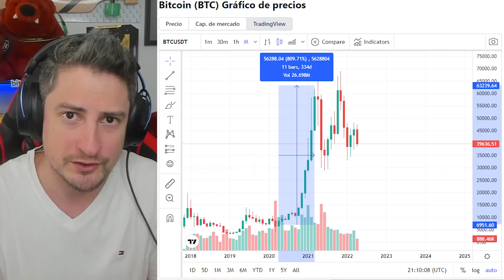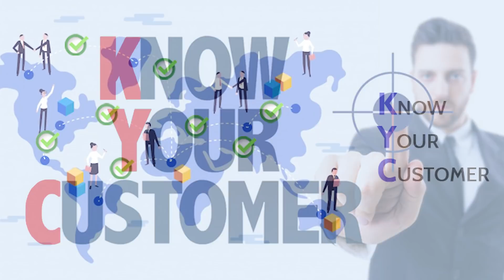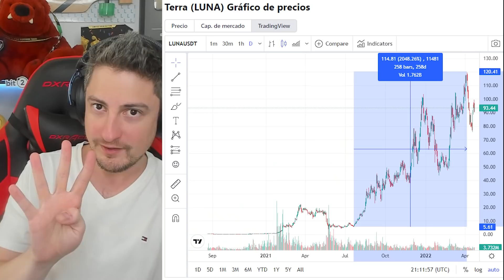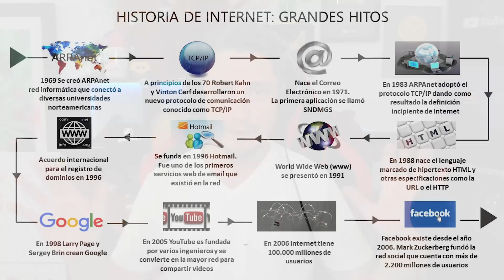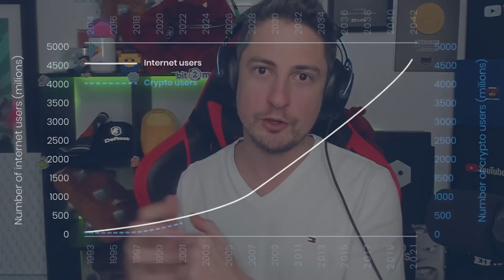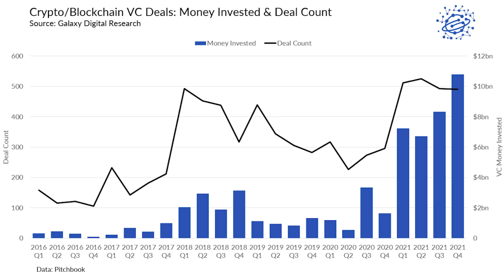¡Los DOS AÑOS de OPORTUNIDAD que le quedan al MUNDO CRIPTO!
00:00 INTRO
01:13 Mis redes y más
01:30 El espacio cripto cambio
04:09 ¿Cuándo la gente común puede hacer dinero?
05:01 Casos de empresas líderes (Burbujas del .com)
06:27 La revolucion de los celulares
07:32 La revolución de las redes sociales
08:32 ¿Qué le falta a cripto?
09:37 El ingreso de los VC
10:40 ¿Cómo hago para aprovechar la oportunidad?
16:16 OUTRO